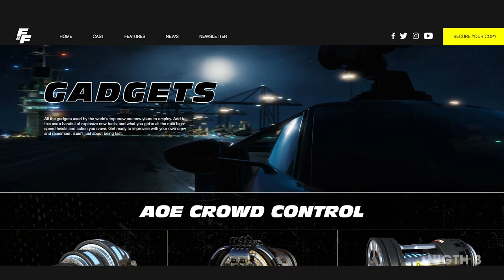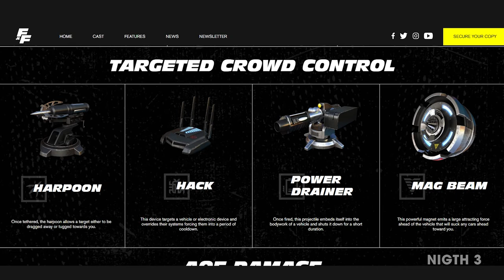Fast & Furious Crossroads - First Look All Gadgets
Gadgets: Nano Shield, Emp Pulse, Shockwave, Harpoon, Hack, Power Drainer, Mag Beam, Caltrops, Oil Slick, Stinger, Wheel Spikes, Rocket, Missile Barrage

Don't miss the next game releases with gameplay from:

August 14: Tony Hawk Pro Skater 1 + 2 demo game

August 25: Project Cars 3 launch gameplay

Fast & Furious Crossroads arrives on August 7